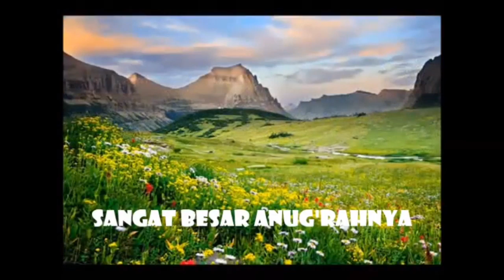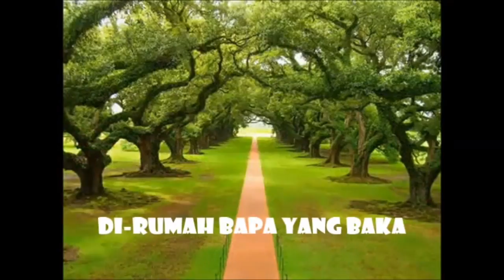Sangat Besar Anug'rah Nya (Amazing Grace)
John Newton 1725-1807